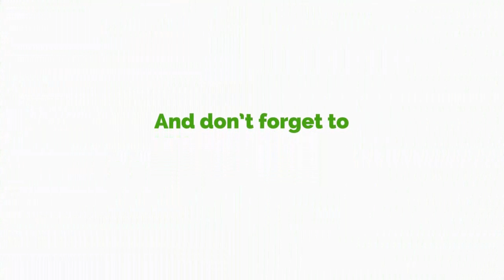Airbus Scandal: Ghanaians Must Not See As A Joke - Hon. Ntim Fordjour